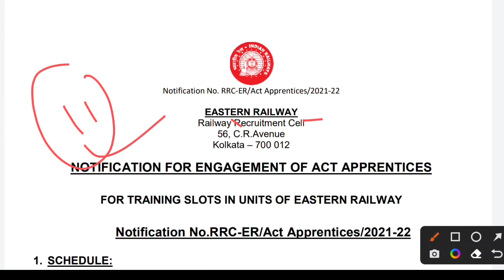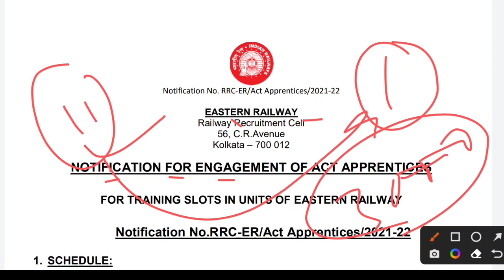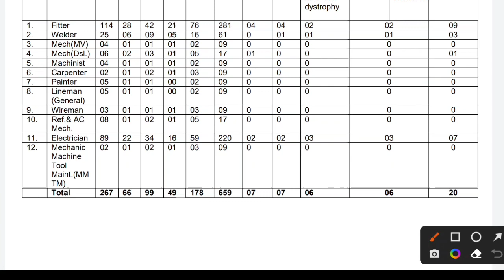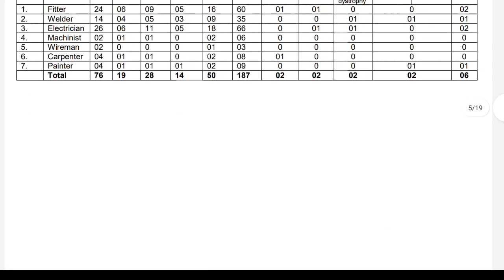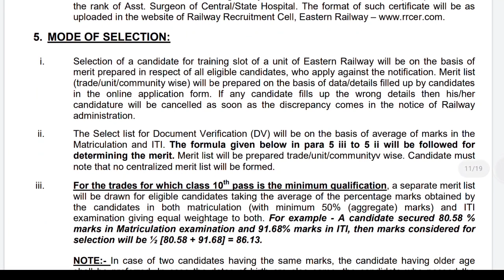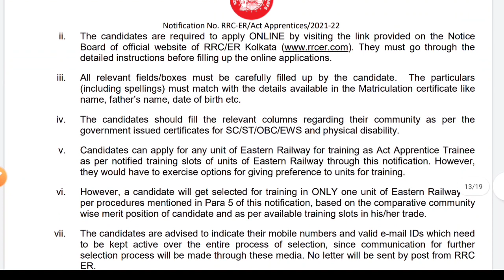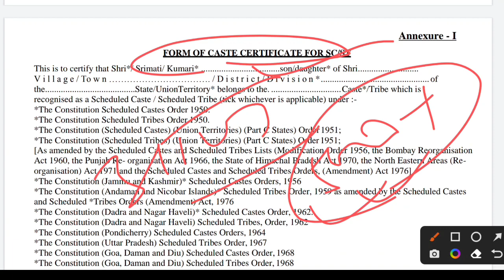Railway Latest Apprentice form भरने का आज है Last Date, Eastern Railway Apprentice form kaise bhare